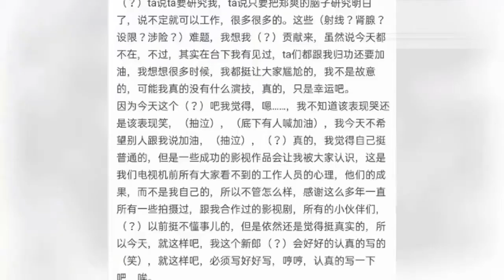疑似郑爽退圈录音曝光：我真的没有什么演技，只是幸运吧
不了解内情，谁知道到底是怎么回事，既然南方有录音，为啥不全部放出来，截取部分不免有断章取义的嫌疑 我不追星不迷任何人，但是按正常情况来说，男女没感情分手了，有几个不会打胎的，这在普通人当中多常见，只是因为他们是明星，会影响很多人才会有这么大新闻，不然谁管你打不打，如果男方渣，女方还留着孩子，单身妈妈就很好了吗，光舆论压力都能压垮一个人，多少因为舆论自杀的人，明星，普通人不都有吗，社会对女性终究还是不公的